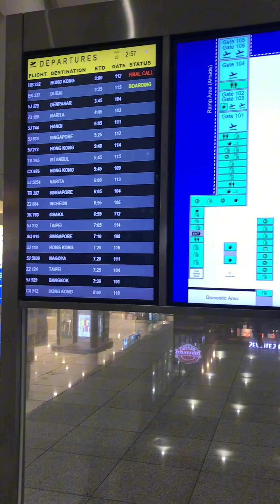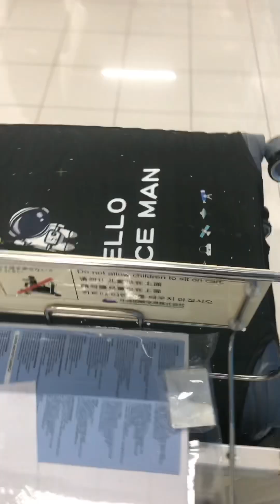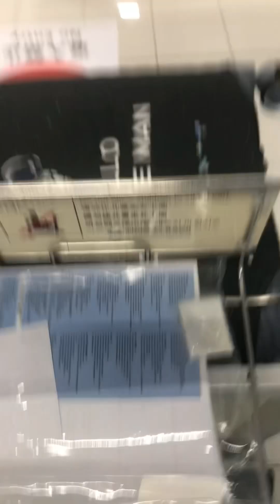BYAHE PARA SA PANGARAP 🇯🇵 (OFW JAPAN)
Tara samahan nyo akong bumyahe para sa pangarap bilang OFW